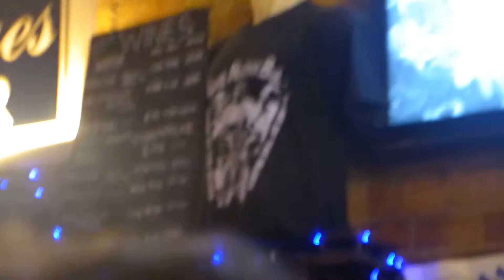TAILDRAGGER live for the 1st time in London: Sitting Here Singing My Blues (2019)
Master of contemporary Chicago Blues TAILDRAGGER for the very 1st time live in London, UK, March 2019, with SOLO BLUES. With Adrián Flores (dms), Jay bee (bs), Adrián Jiménez (hca), Nico Fami (gtr). Video by Alberto San Miguel.

SOLO BLUES 30 Aniversario, just the genuine stuff. From 1985 on.